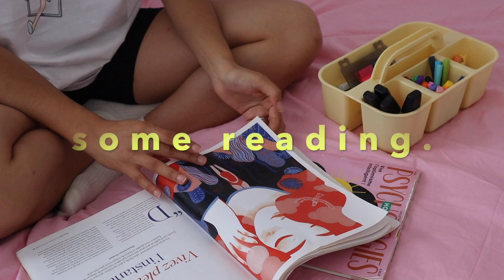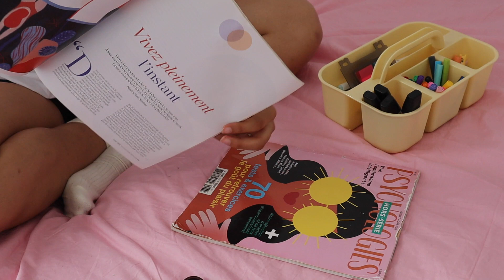slow morning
A slow morning because i needed it. I hope that this will inspire you 💓 don't forget to take some time for you